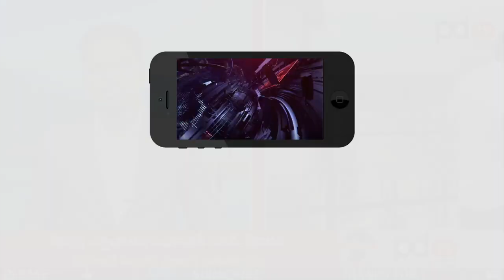Jagan Started New Project | రిమోట్ నొక్కి.. కష్టాలు తీరుస్తున్న జగన్